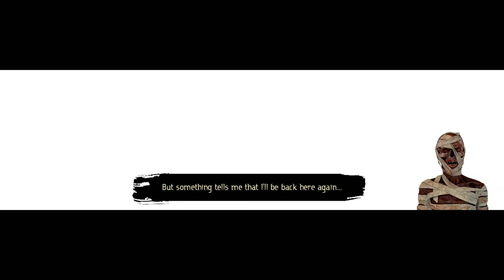Evil Ritual - Horror Escape | Full Gameplay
This Escape has you roaming around a darken dungeon maze searching for way out 😱 Jump Scares 🔍Puzzles ☠️ Fairly bare bones in Content

► PC
i9 9900k
Geforce RTX 2080ti

► About me
Hello Kiddies it's me The Mummy your reviewer source for Horror Games & Virtual Reality. So settle in for a Cataclysm of Terrifying Horrors to be seen on this Channel and may you have Pleasant Nightmares ⚰️